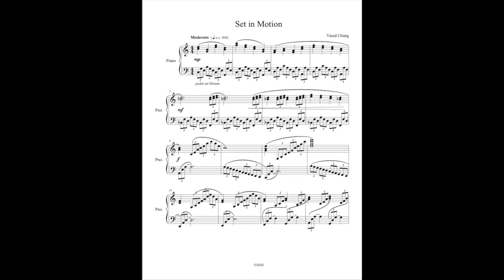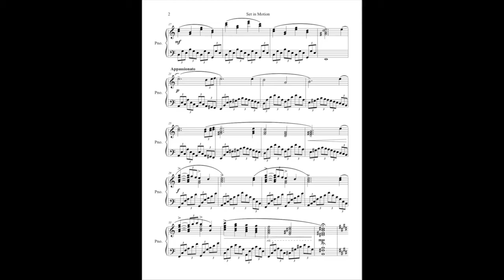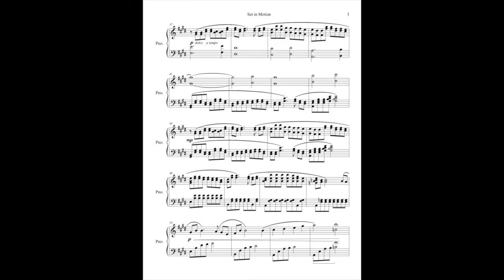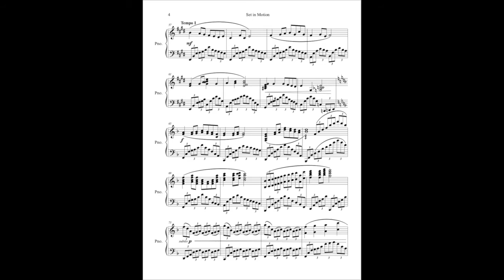Set in Motion Grade 10 Music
People and events around me influence my everyday actions. Although life's forces have set me in motion, I matter because I can take control of my own life through my choices. "Set in Motion" describes the journeys that made me who I am today. The cascading triplets represent the flow of time, while the resonant extended harmonies describe my combined emotions: I am not just sad, happy, or angry; events in my life have made me resolute, conflicted or jubilant. "Set in Motion" depicts inner resolve to take charge of my life and show the world why I matter.